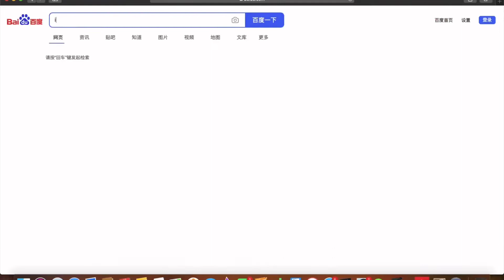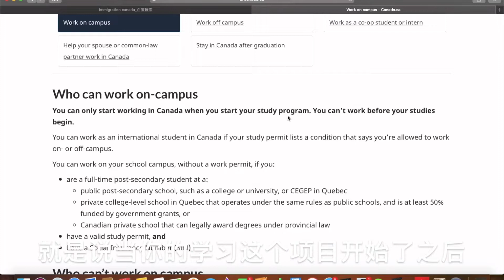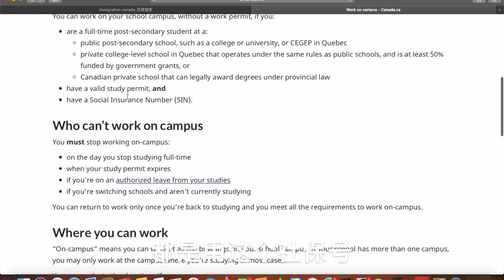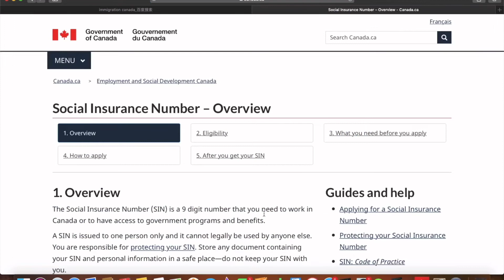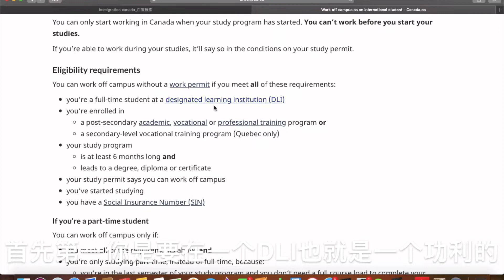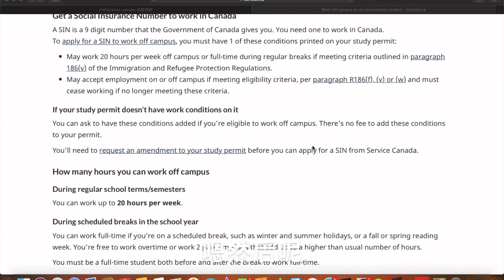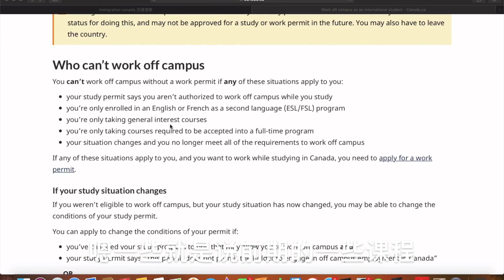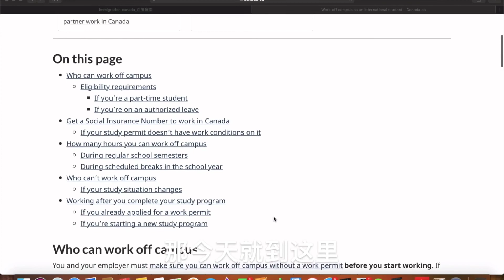在加拿大勤工俭学？不需要工签也可合法打工！